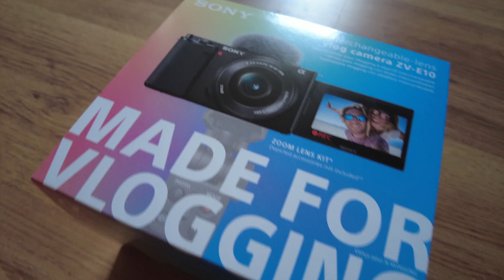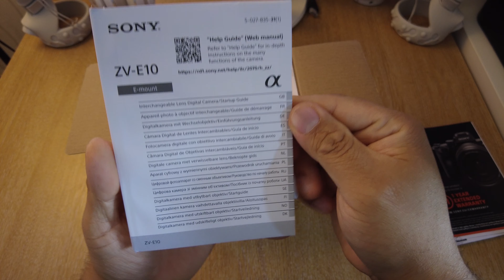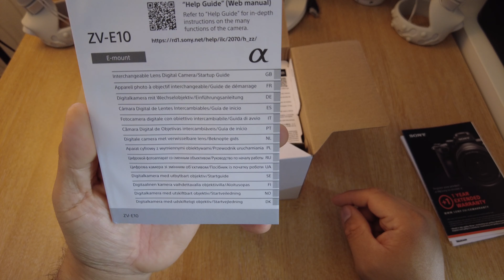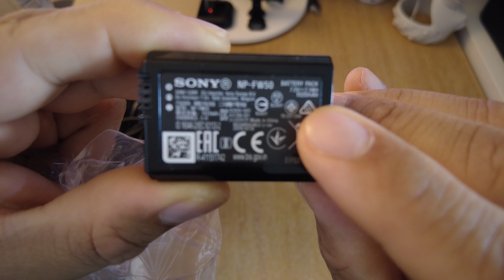✅Unboxing da câmera Sony Alpha ZV-E10 com Kit de lente 16-50mm f/3.5-5-6 em Portugues-BR 📷🇧🇷🇬🇧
Unboxing da câmera Sony Alpha ZV-E10 em Portugues-BR

Concebida para vloggers criativos que pretendem obter um visual artístico, a ZV-E10 trata de todos os pormenores da produção de vídeo. Crie um vlog fantástico ao beneficiar de lentes amovíveis, do grande sensor APS-C, do Microfone direcional de 3 cápsulas incorporado e das funções especiais concebidas para vlog, para criar facilmente um vlog de aspecto profissional.

Câmara de lentes amovíveis para vlog
Sensor grande CMOS Exmor™ de 24,2 MP27 tipo APS-C
Microfone direcional de 3 cápsulas com protetor de vento
Funções concebidas para vloggers – Definição Product Showcase, Interruptor de Bokeh, botão Fotografia/Filme/S&Q
Conectividade flexível para partilha fácil
TIPO DE SENSOR
Sensor CMOS Exmor tipo APS-C (23,5 x 15,6 mm)
NÚMERO DE PÍXEIS (EFETIVOS)
Aprox. 24,2 megapixels
SENSIBILIDADE ISO (ÍNDICE DE EXPOSIÇÃO RECOMENDADO)
[Fotografias] ISO 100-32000 (valores ISO de ISO 50 a ISO 51200 podem ser definidos como intervalo ISO expandido.), AUTO (ISO 100-6400, limite inferior e superior selecionável), [Filmes] Equivalente a ISO 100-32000, AUTO (ISO 100-6400, limite inferior e superior selecionável)
AUTONOMIA DA BATERIA (FOTOGRAFIAS)
Aprox. 440 imagens (monitor LCD) (norma CIPA)28
TIPO DE VISOR ELETRÓNICO
TIPO DE MONITOR
TFT de 7,5 cm (tipo 3,0)